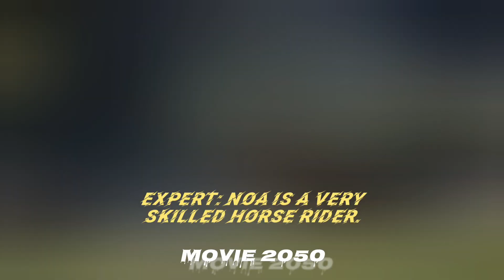kingdom of the planet of the apes | Who is Noa | Owen Teague | what you did not know about Noa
Noa " Apes hunt humans. That is the law, but the law is wrong